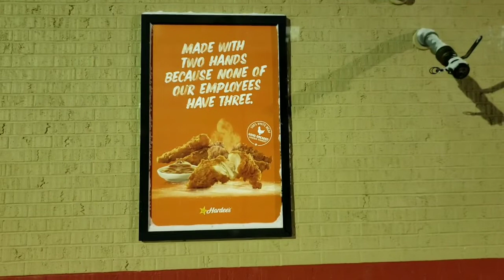February Vloguary | Valentine's Edition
Hi I'm Rachel! I am a Registered Nurse, wife and mother. I started my WW journey summer 2018.
If you're reading this tell me what you did for V day?

Instagram: active_rachel_anne (watch my daily mini vlogs on Insta-Stories).